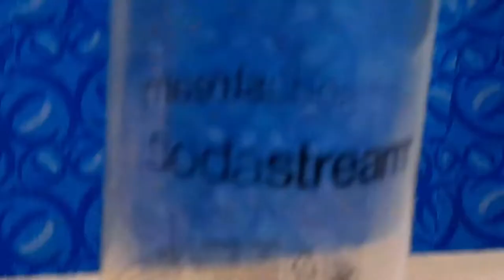vlogisek (Turnov nebo Železný Brod?)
cs další vlogísek je tu a je sice trochu nahovno ale bohužel zaznam z kamery se mi smáznul takže třeba příště

je tu vlogísek po púl roce a sním i

spike( @spaajk_og_)

jakub( @jakub.jakoubeee)

edit by me( @vladimir_hnizdo)